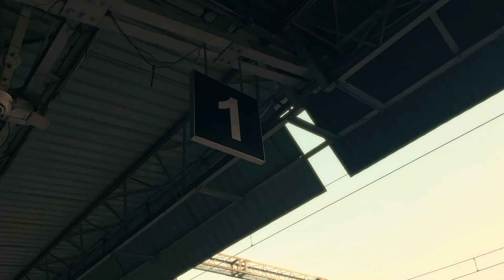Simhachalam Temple Vlog ! Vizag City Tour ! Vlog At Vizag City #2023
Vizag City ! Hill Top Simanchalam Temple Vlog #2023

Sri Varaha Lakshmi Narasimha temple, Simhachalam, is a Hindu temple situated on the Simhachalam Hill Range,which is 300 metres above the sea level in Visakhapatnam, Andhra Pradesh, India. It is dedicated to Lord Vishnu, who is worshipped there as Varaha Narasimha. As per the temple's legend, Vishnu manifested in this form (lion's head and human body) after saving his devotee Prahlada from a murder attempt by the latter's father Hiranyakashipu.Except on Akshaya Trutiya, the idol of Varaha Narasimha is covered with sandalwood paste throughout the year, which makes it resemble a linga. The temple was built in Kalingan architecture styles and stands unique in the historical region of Kalinga.The Present temple was built by Eastern Ganga king Narasingha Deva I